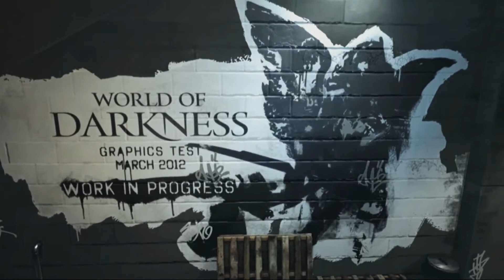World of Darkness - Erstes Ingame Footage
Das erste Ingame-Footage von World of Darkness!
Zumindest lässt sich schonmal eins sagen: Es sieht einfach klasse aus!!